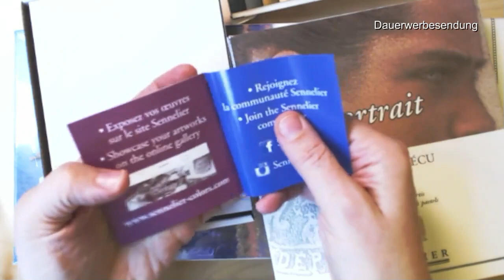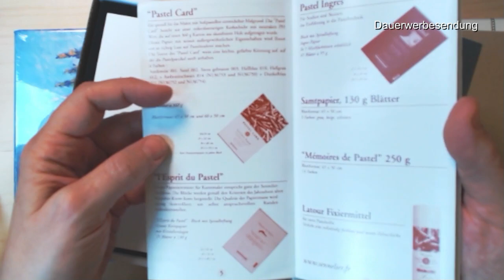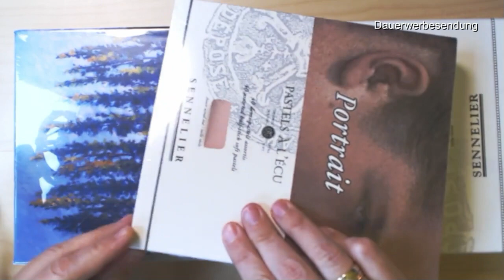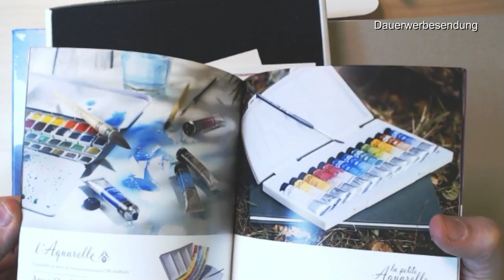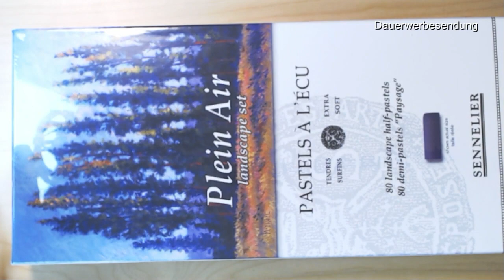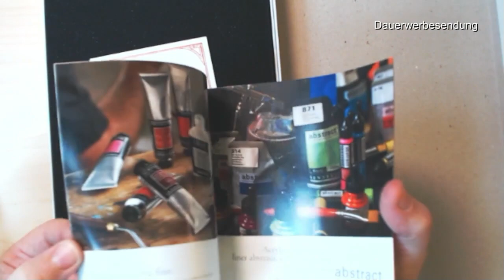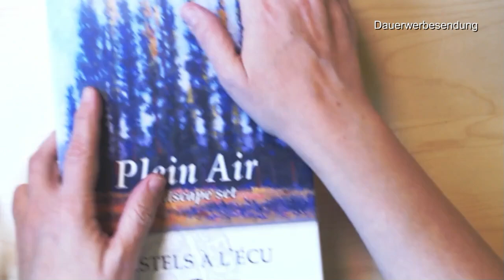Sennelier Pastels à LÉcu UNBOXING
- BEZAHLTE LINKS
- Offenlegungserklärung: Als Amazon-Partner verdiene ich eine Provision an qualifizierten Käufen.
Dem Käufer entstehen dadurch keine zusätzlichen Kosten.

Papier:
SENNELIER Pastel Card 6 Bg, 360g, 30x40 cm

Pastellkreiden:
SENNELIER Softpastellsticks 30er Set Seaside
SENNELIER Softpastellsticks 80er Set Landscape
SENNELIER Softpastellsticks 40er Set Porträt

Hilfsmittel:
Cretacolor Karamell
Milan Master Gum

Kamera:
Webcam
Logitech C922 PRO
Mikrofon:
Fifine PC Streaming USB Mikrofon